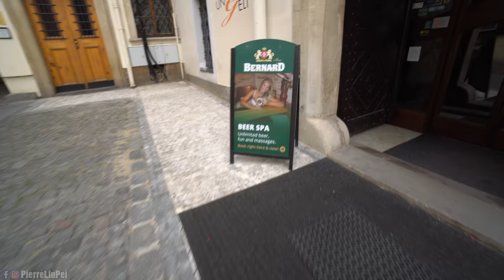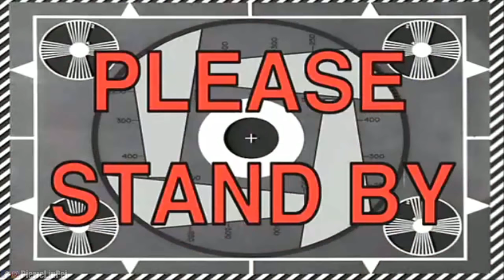布拉格的啤酒溫泉！一邊泡澡一邊喝到飽？！【遊沛歐洲 5】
未成年不能喝酒! 最後一天在布拉格當然要體驗最有名的布拉格啤酒spa!

▻ 劉沛 thePierre 遊沛歐洲第一季Ep5 ◅